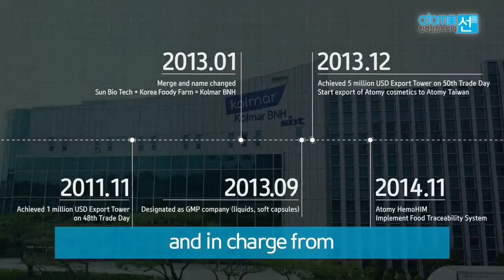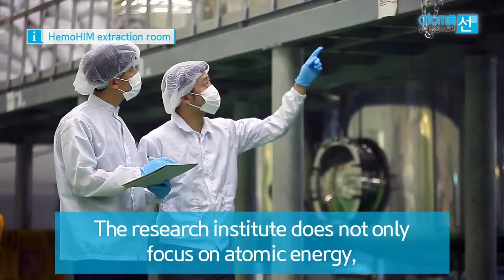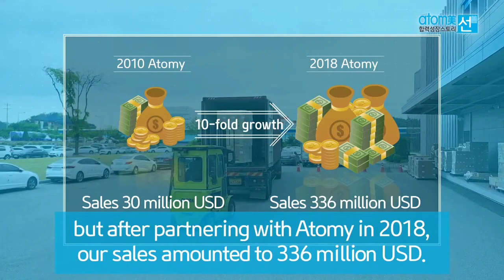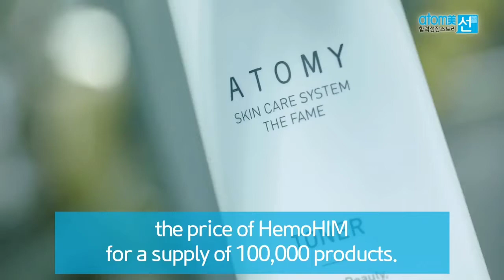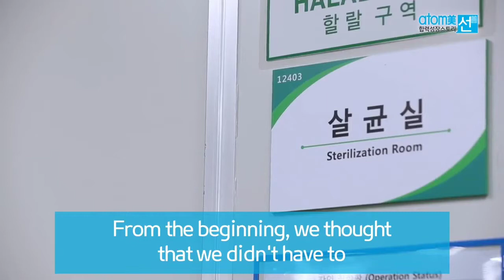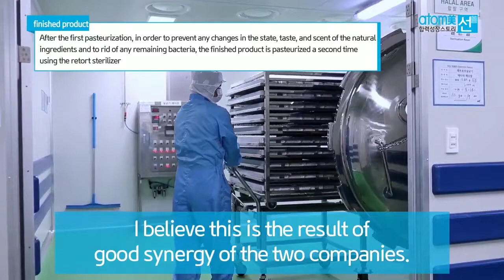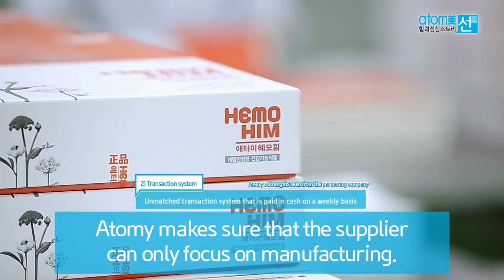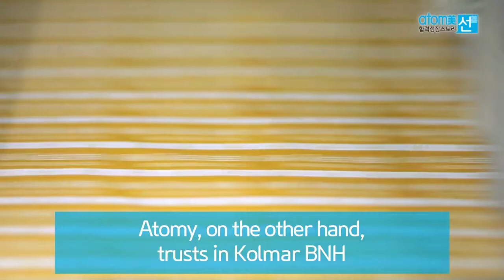Atomy Partner Growth Story Kolmar BNH ENG atomy health